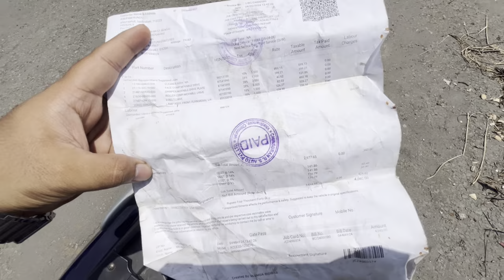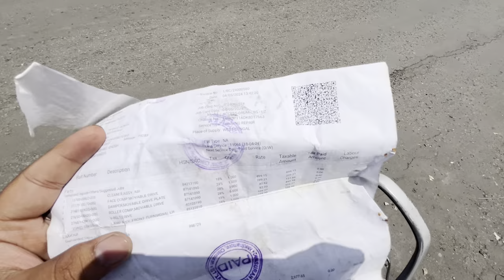Review Of My Suzuki Access 125 Bs4 Drum Brake variant | ER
Review Of My Suzuki Access 125 Bs4 Drum Brake Varient
2019 Manufactured.
Do Like
                 [ER]